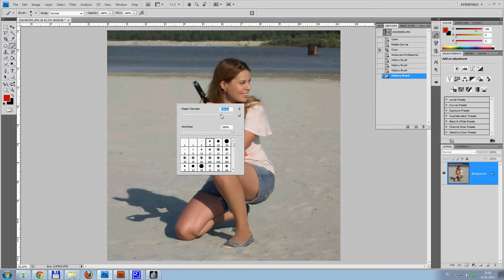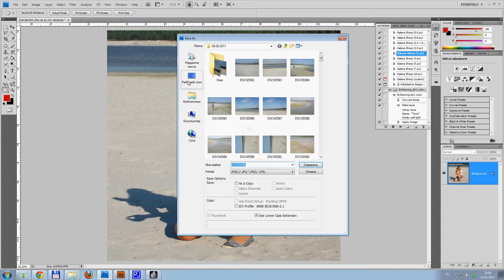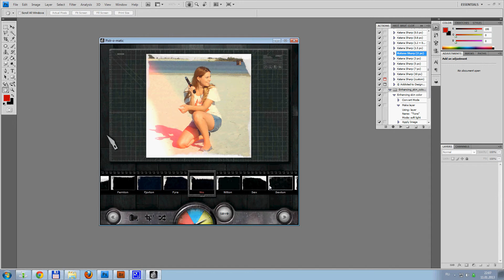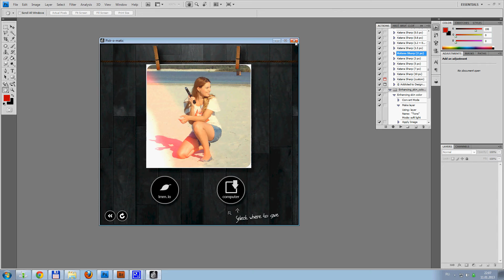PS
обработка фото в PS